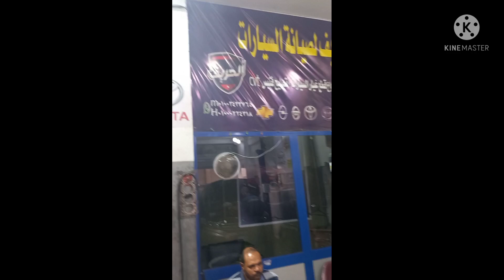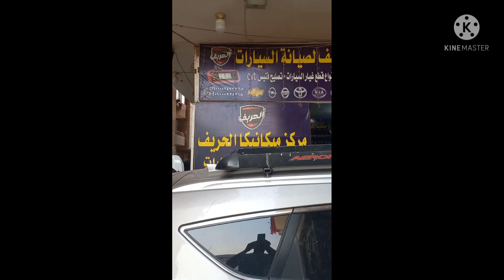شغل الحريف غنى عن التعريف